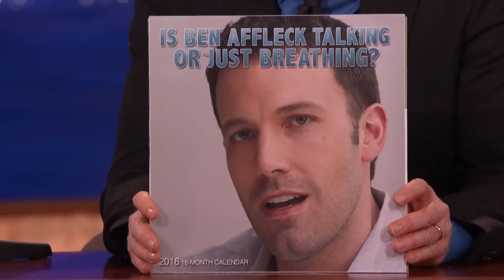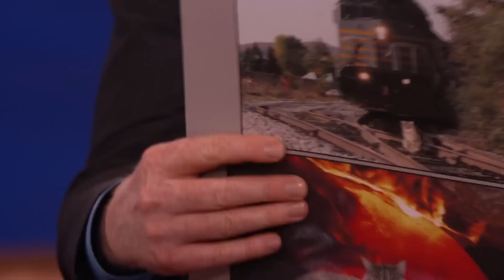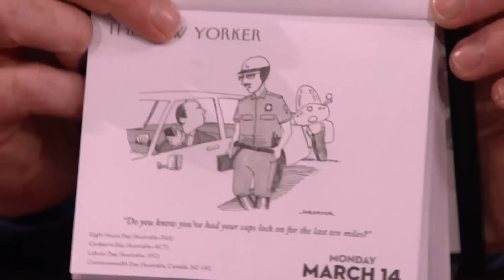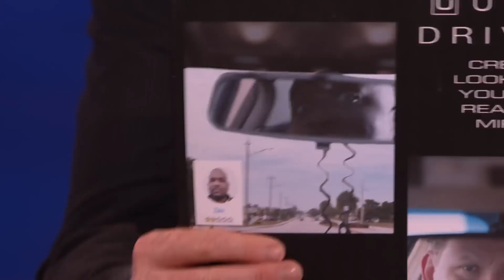The Larry King Zodiac And Other Calendars That Didn't Sell | CONAN on TBS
Sure, it's the end of January, but you can still pick up your copy of The Larry King Zodiac.

Calendars That Didn't Sell, Vol. 3 | CONAN on TBS